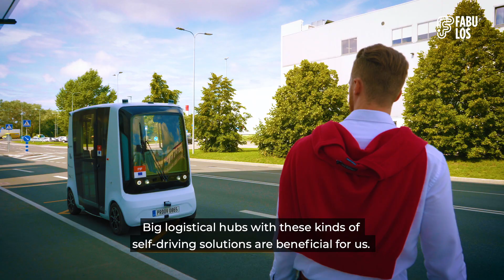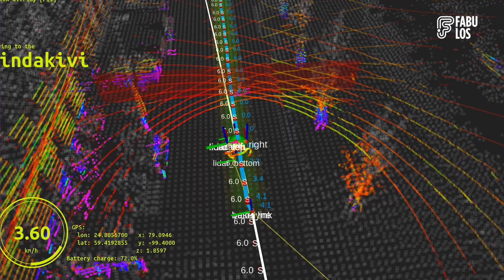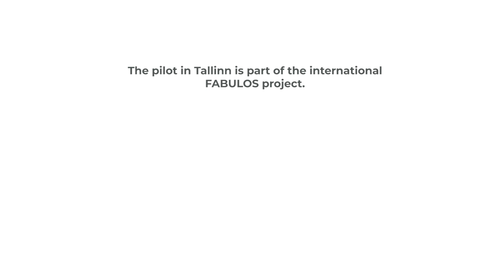FABULOS - Bringing the robot buses to the streets of Tallinn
During the field testing phase of the FABULOS project, fleets of automated buses are tested in five of the partnering countries. In Tallinn, Estonia, the 2,4 km pilot route was located in Ülemiste City business campus which has mixed traffic including pedestrians and cyclists at low speed as well as city buses and trams. The shuttle operated in self-driving mode in most of the situations while the option to manually override remained to assist in difficult circumstances.